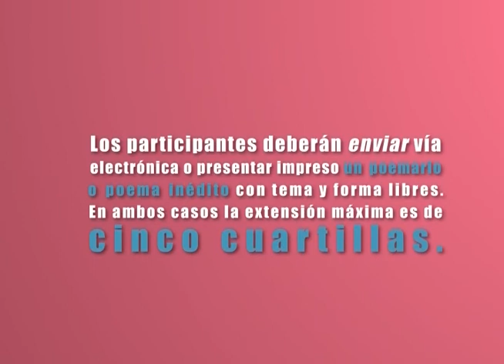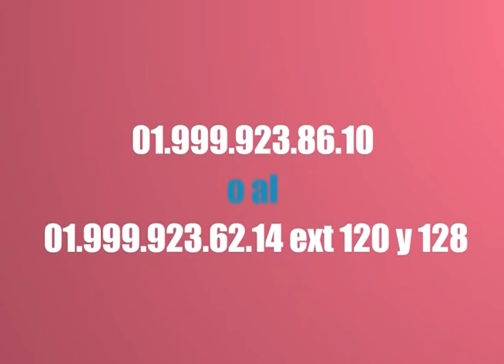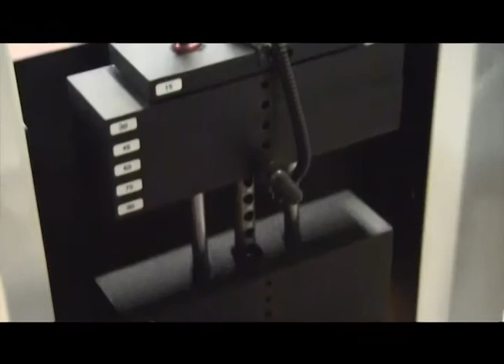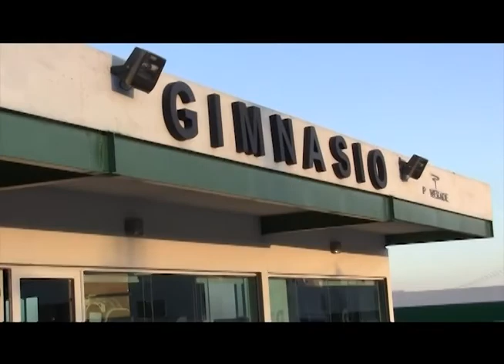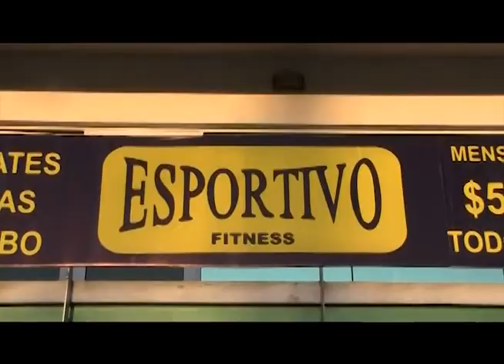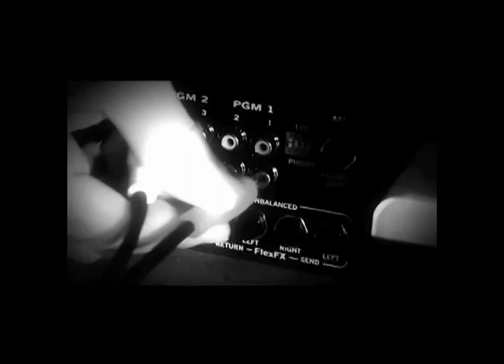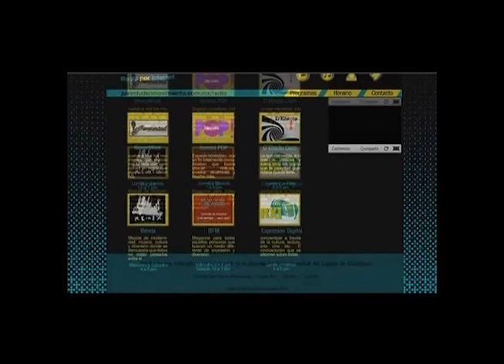PROG 30 BLOQ 3